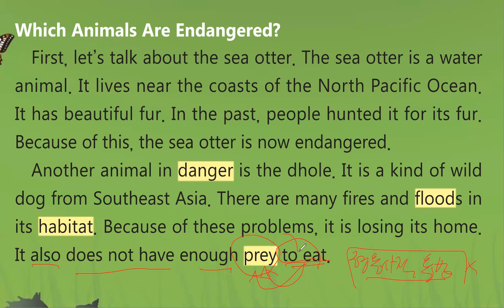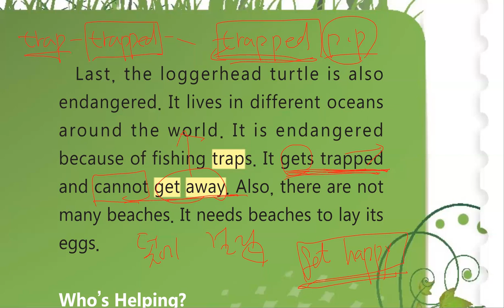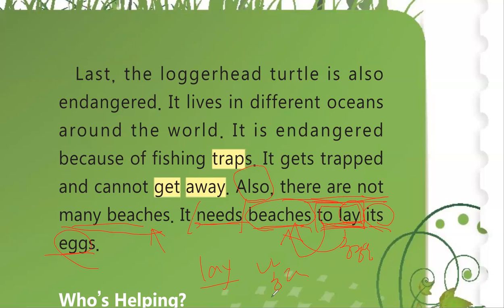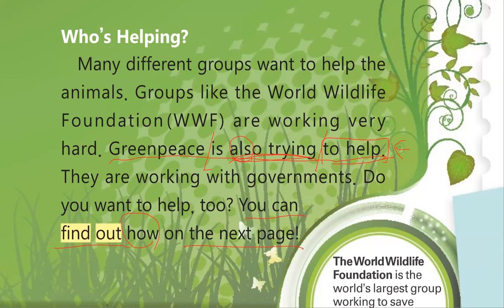Bricks Reading 200-3 Unit7_Goodbye Animals,~2편